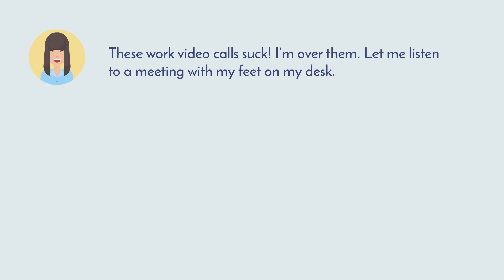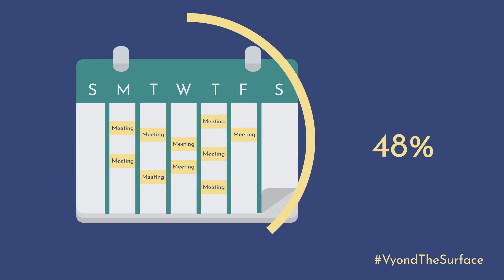Reducing Virtual Meeting Overload